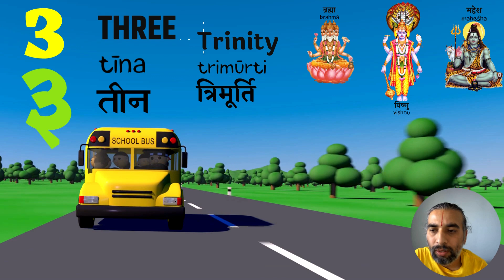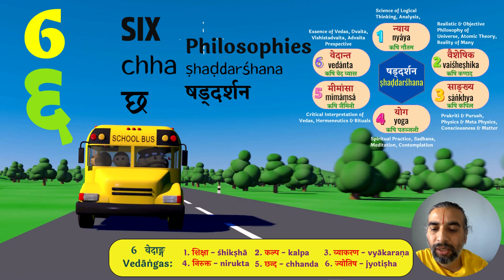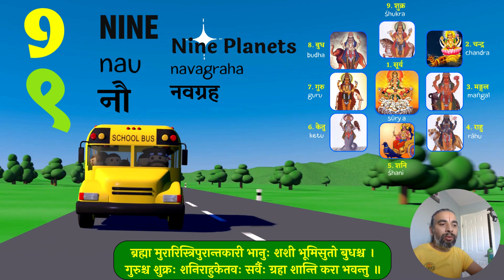1 2 3 - Numbers १ २ ३ अङ्क Nepali Numbers